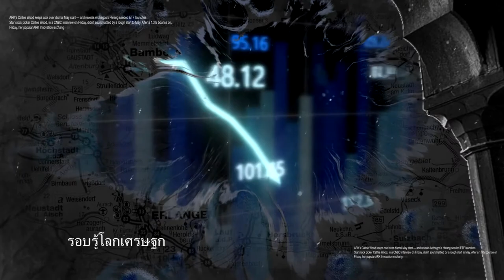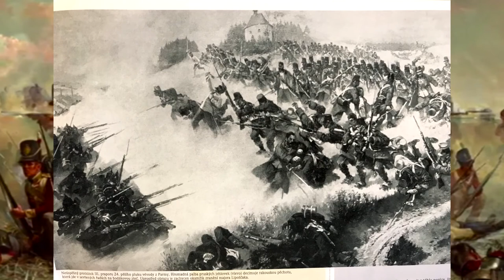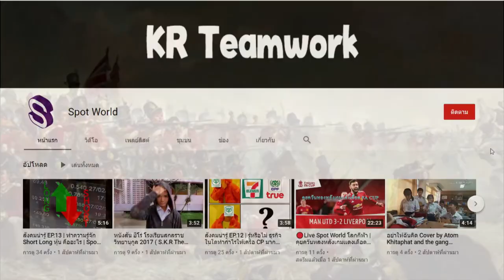สงครามออสเตรีย-ปรัสเซีย (Austro-Prussian War) 1866 ฉบับตอนยาวคลิปเดียวจบ